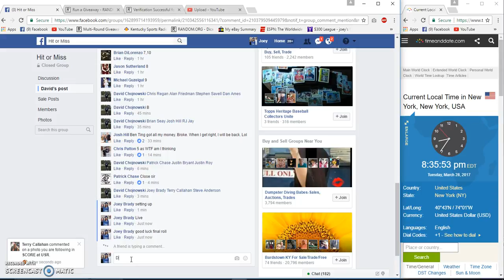Davids 4 Winner